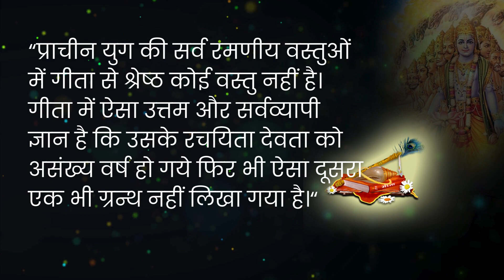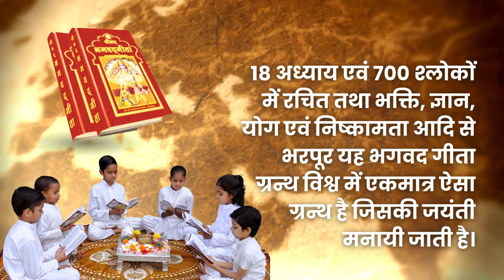जीवन के सर्वांगीण विकास के लिए गीता ग्रंथ अदभुत है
“Geeta is not the Bible of Hindus, but it is the Bible of humanity." @BalSanskarOfficial